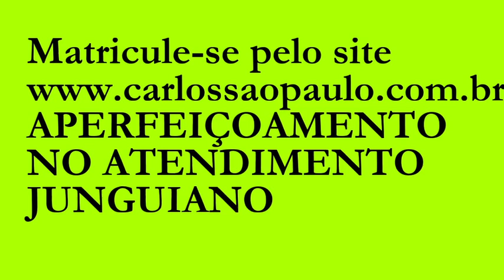Curso de Aperfeiçoamento no Atendimento Junguiano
Ministrado por Carlos São Paulo  e Ermelinda Ganem, o curso on-line visa contribuir para o aprimoramento das práticas de atendimento psicoterapeutico dos profissionais com formação na Psicologia Analítica.
Nos encontros mensais, apresentaremos técnicas e métodos que contribuirão para o bom desempenho profissional.
Restam poucas vagas. Garanta já a sua.